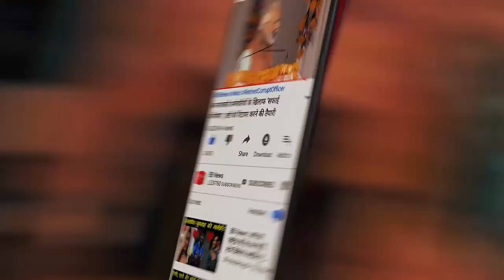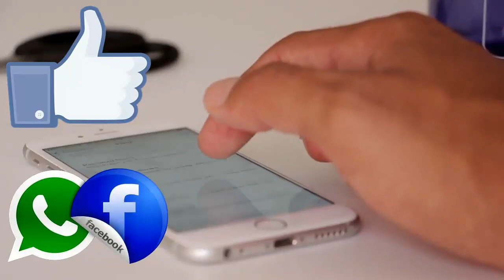Bigg Boss 13 Finale Sidharth Shukla Rashami Desai Romantic Dance Video Viral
The show's makers are leaving no stone unturned to make the finale of 'Bigg Boss 13' more intense. Just a day before the finale, 'Bigg Boss' showed his journey to the family. At the same time, Rashmi Desai and Siddharth Shukla (Sidharth Shukla) will again show romantic style to add glamor to the show. A video of Rashmi and Siddharth's romantic dance has surfaced.

The video has been shared with the 'Bigg Boss' spy Instagram account. In this video, Asim - Siddharth were seen showing each other frown. At the same time, Siddharth was also seen doing romantic dance with Rashmi. In the video, the two are dancing to the songs of Deepika Padukone and Ranveer Singh's film Goliyon Ki Rasleela-Ramleela. The lyrics of this song are - 'Mohe Ang Laga De.